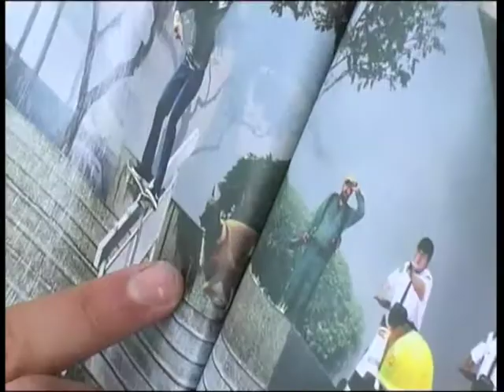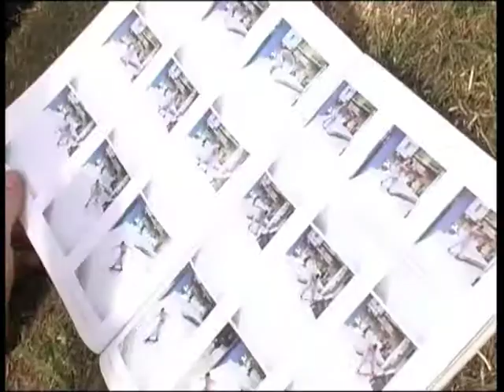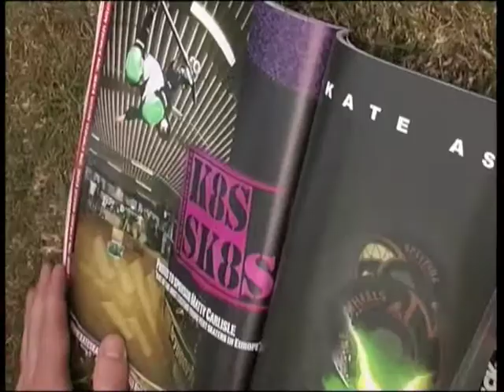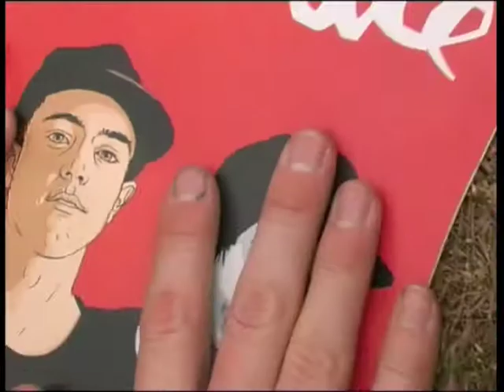SIDEWALK MAGAZINE FIRST LOOK (CHESHNARM EDITION)